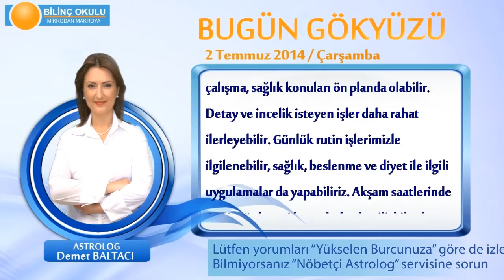YAY Burcu, GÜNLÜK Astroloji Yorumu,2 TEMMUZ 2014, Astrolog DEMET BALTACI Bilinç Okulu